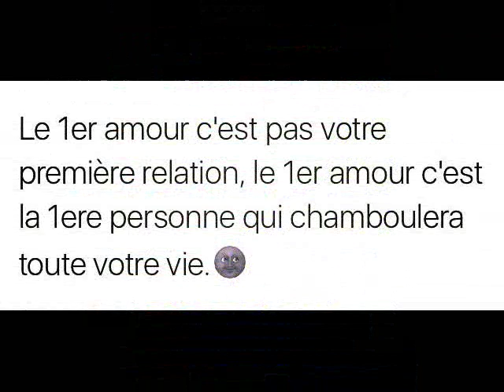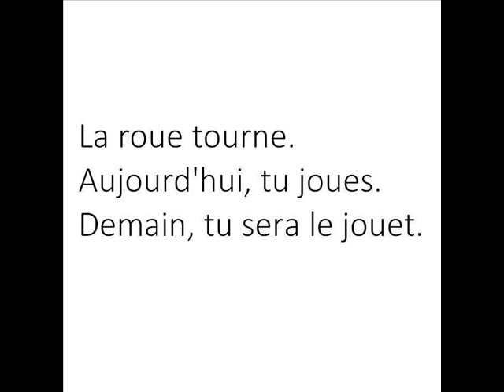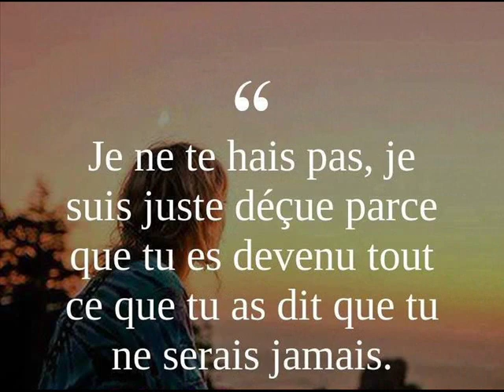LA Fleur rare dE Walax 2018 0016